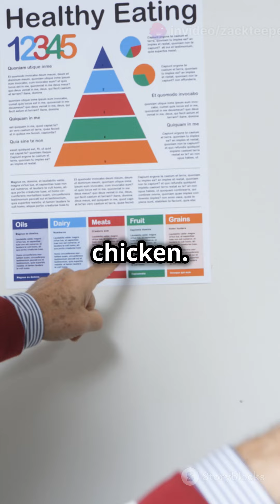Top 4 Unhealthiest Foods You Eat Daily!